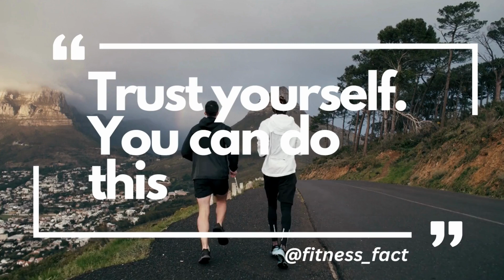Trust in yourself/motivational thought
The videos are designed to motivate and encourage viewers to set and achieve their fitness goals, whether losing weight, building muscle, or improving overall health and well-being @fitness_fact